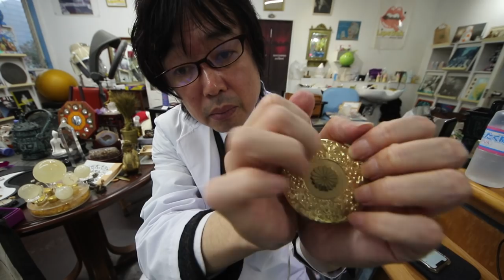君の名前をささやいて 君の邪気を切って運気をパワーアップして自信をつけます2018/3/29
名前をささやいてもらいたい方は
名前と理由を一番新しい囁き動画のコメント欄に書き込んでください

僕らは君の志は何だ　己の損得を超える

機材
Camera
Canon　eos7d mark2
レンズ

マイク
Mic

ヘッドホン
ソニー　MDR-CD900ST